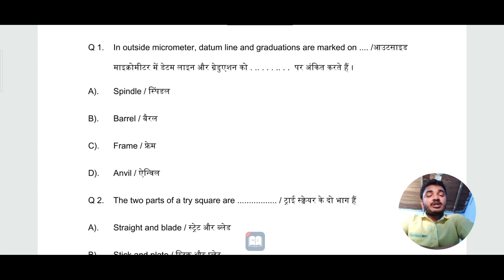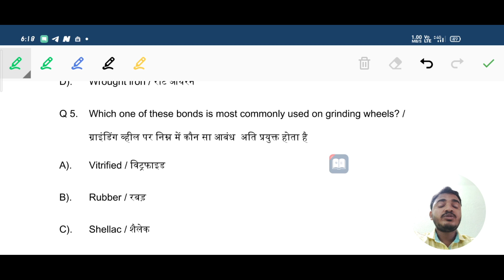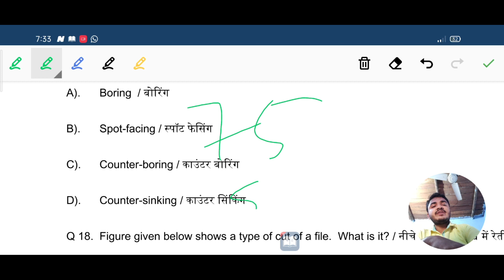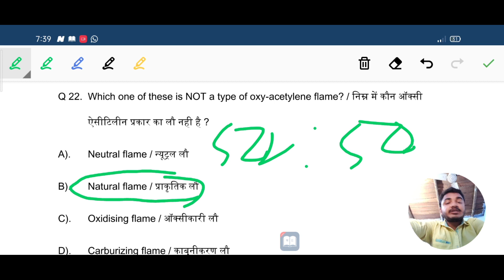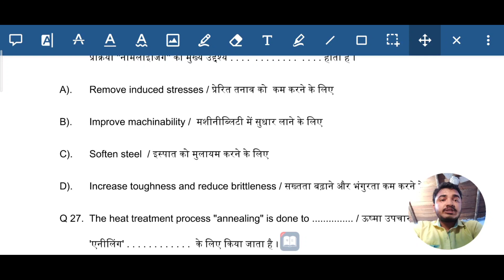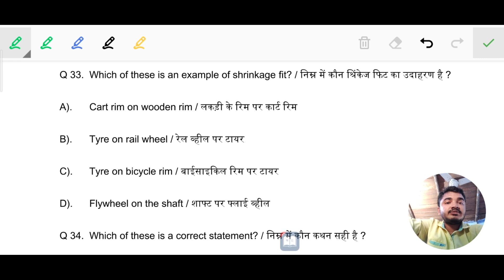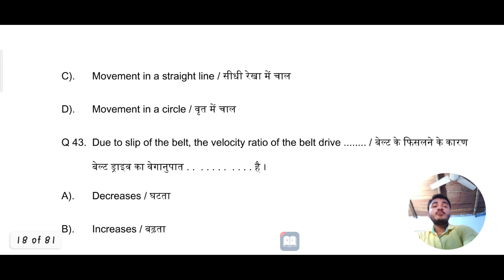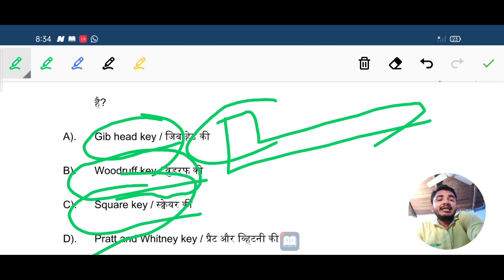NIMI Special 50 Most Important MCQ | Nimi Questions | MCQ for Fitter-Turner-Machinist-Welder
निमि फिटर ट्रेड थ्योरी बुक पीडीएफ
Nimi special 50 Mcq
Nimi fitter McQ
Nimi theory
Nimi McQ Questions and answers
Nimi pattern fitter trade mcq objective questions
nimi mcq
Nimi objective questions
Nimi Questions
nimi fitter trade theory hindi
nimi fitter trade theory book pdf
nimi fitter book in hindi pdf
nimi fitter book
nimi fitter assignment book pdf
nimi fitter book pdf download
nimi fitter book pdf
nimi fitter theory book
nimi fitter theory book pdf
nimi fitter book in hindi pdf download
McQ for fitter
Fitter top 50 McQ
Top 50 McQ for fitter
Fitter McQ
Iti McQ
Iti Questions
Fitter Questions
Fitter Questions & answers
Fitter McQ Questions
Iti fitter most important questions
Fitter McQ pdf download
Fitter McQ book
Fitter trade mcq
Turner trade mcq
MACHINIST mcq
Iti fitter mcq
Iti fitter trade mcq
Fitter McQ book pdf
Fitter most important questions
Fitter short questions
Fitter McQ series
Fitter McQ pdf
Fitter McQ online test
Iti fitter class
Important fitter mcq
Fitter theory top 50 mcq
Fitter Trade Questions
DRDO ceptam-09 McQ
DRDO special McQ
DRDO fitter McQ
DRDO McQ
DRDO Questions
DMRC maintenaner McQ
DMRC maintenaner fitter McQ
DMRC fitter trade mcq
Jmrc fitter McQ
Lmrc fitter Questions
NFC fitter Questions
NFC fitter McQ
CCI fitter Questions
NPCIL Questions
NPCIL fitter McQ
Isro special McQ
Isro fitter McQ
Isro fitter Questions & Answers
Dm
Hand tool McQ
Cutting tool McQ
MACHINIST objective questions
Turner objective questions
Turner trade
Hammer McQ
Bench vice McQ
Broaching machine McQ
Drill machine mcq
Lathe machine mcq
File McQ
Hacksaw McQ
Slip gauge McQ
Rivet McQ
V block McQ
Heat treatment McQ
Tap & die McQ
Welding McQ
Drill McQ
Limit fit tolerance McQ
Knurling McQ
Grinding McQ
Wire gauge McQ
Slotting machine mcq

All types of notes, pdf and live test are available in our official channel.

Edited by -Suvajit Thakura.